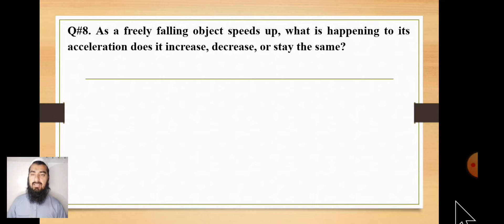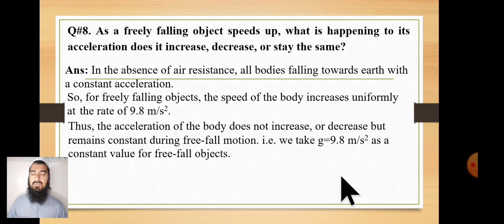Class 9th Physics Chapter # 2 | Conceptual Questions | Question # 8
In this video I tried to explain the conceptual question of physics for class 9th